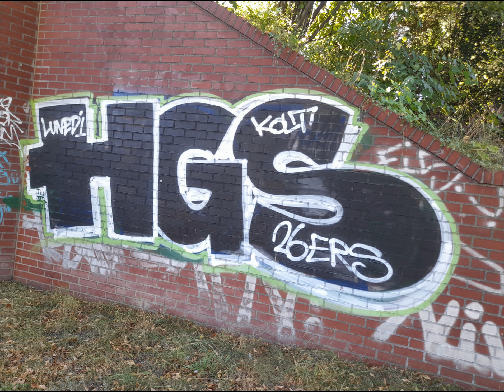Bombing Berlin 2024 - Reinickendorf Streets Mix Pt. 1 - Berlin Graffiti Archive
- Visit Channel for more Berlin Graffiti Videos
- Visit BigJohn167's Channel for Bronx Graff
- Visit Channel for top German Graff Trains